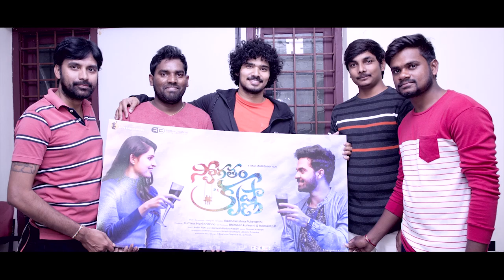Singer Lipsika About Swagatham Krishna Indipendent Movie